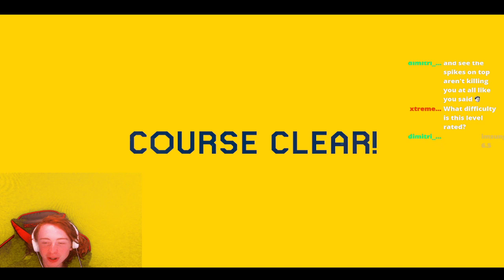Burnt Piranhas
Fire Flower precision platforming level by Dimitri. Not too hard, but wanted to upload because of the save strat in the clear

ID: 9JD-G8H-2PG